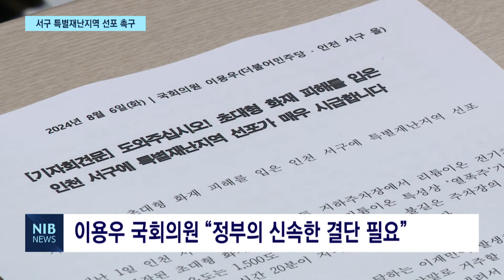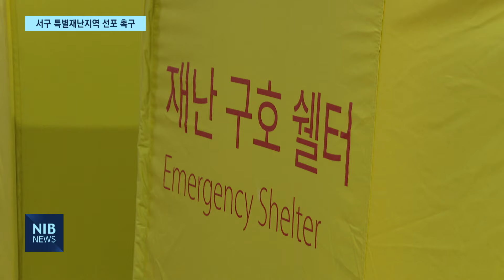[NIB 뉴스] 서구 ‘특별재난지역 선포’ 촉구…지자체만으론 ‘역부족’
앵커멘트
앞서 서구 아파트 지하주차장에서 발생한 전기차 화재로 해당 아파트 주민들의 피해가 길어지고 있습니다. 현재까지 400명 이상의 이재민이 발생한 걸로 집계되고 있는데요. 이 피해 지역을 특별재난지역으로 선포해 달란 요구가 거세지고 있습니다. 원태규기자의 보도입니다.

기자멘트
서구 청라 화재 피해지역을 특별재난지역으로 선포해 달란 요구가
본격화하고 있습니다.
지자체의 역량만으론 대응할 수 있는 규모를 넘어섰단 판단 때문입니다.

이용우 국회의원은 해당 피해지역에 특별재난지역 선포가 시급하다며,  정부의 신속한 결단을 촉구했습니다.

현장음) 이용우 / 국회의원 (민주당, 서구 을)
“인천시와 인천 서구에서 이 초대형 재난을 자체적으로 해결해보려 하지만, 역부족입니다. 전부 다 녹아내린 배관과 전선은 아파트를 다시 짓는 것과 다름없는...”

더불어민주당 인천시당도 정부를 압박하고 나섰습니다.
이번 사태를 방치한다면 전국적으로 위태로운 상황이 발생할 수 있다고 주장했습니다.

현장음) 고남석 / 더불어민주당 인천시당위원장
“어느 아파트는 입주자 대표회의에서 총회를 통해 지하에 전기차를 두지 못하도록 하는 그런 사태까지 벌어지고 있습니다. 이 부분을 더욱더 방치하게 되면...”

해당 지자체인 서구는 공식적으로 피해지역을 특별재난지역으로 선포해 줄 걸
정부와 인천시에 건의했습니다.
시는 이를 행정안전부에 공식 요청했습니다.
또 지하주차장 화재 예방을 위한 제도개선을 함께 요구한 걸로

과거 2023년 강릉 산불과 홍성 산불, 10.29 이태원 참사 등으로
해당 지역이 특별재난지역으로 선포됐습니다.
한편, 서구 청라 주민들의 피해가 길어지고 있습니다.
 지난 1일 지하주차장에서 발생한 불로 차량 142대가 피해를 본 걸로 집계됐습니다.
아파트 전체가 수도공급이 끊겼고,  490세대엔 전기마저 공급되지 않고 있습니다.

소방당국이 현재까지 집계한 이재민은 421명,
  피해 복구까지는 상당한 복구 시간이 소요될 걸로 예상됩니다.